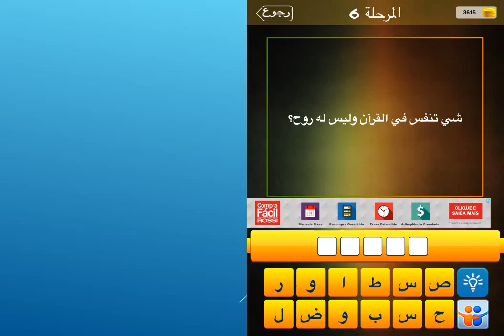شي تنفس في القران وليس له روح